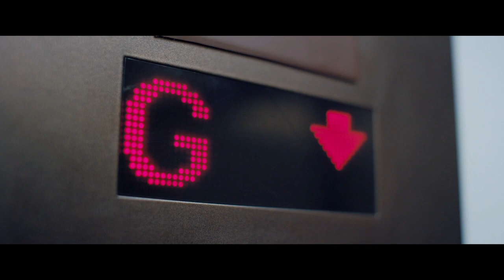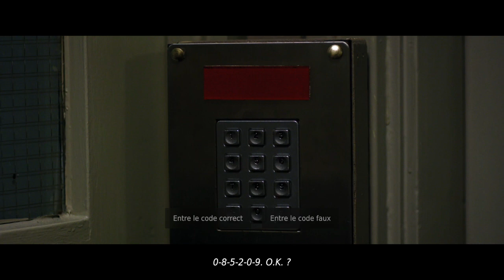Late Shift Movie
Vostfr

This game is very short